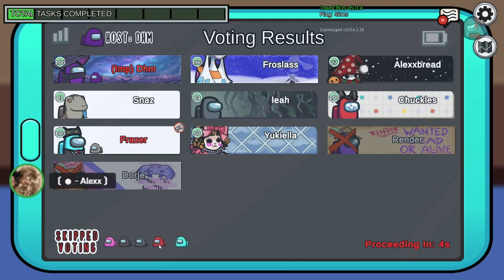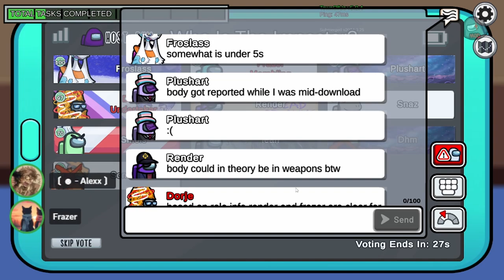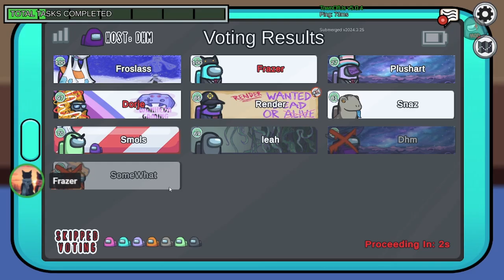I Target Killed This Crewmate When They Were Onto Me And NOONE Heard From Them EVER Again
I target killed a crewmate in Among Us because they were figuring out the game and getting too far onto us imposters, as an imposter I cant let this happen so after they conducted their sus I took them out of the game the EXACT round after off cooldown, as the Morphling our entire goal is to confuse everyone and thats exactly what I did while silencing the crewmates who discover the truth.

0:00 Morphling with Dhm
8:24  Morphling With Dorje

Mods: Town Of Us